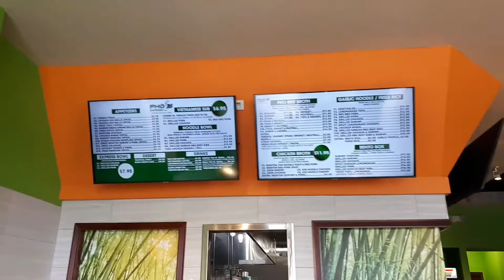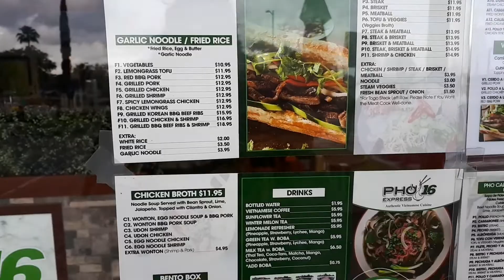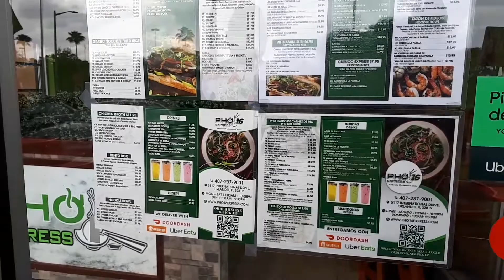Eating at Pho 16 Express Vietnamese Food on I-Drive!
Went looking for one spot and ran into this one instead and we were not disappointed. Warm pho, yummy grilled pork, and great customer survice. The owner Andy came out and spoke to us and he really does have a customer oriented way of thinking. Please check this place out!